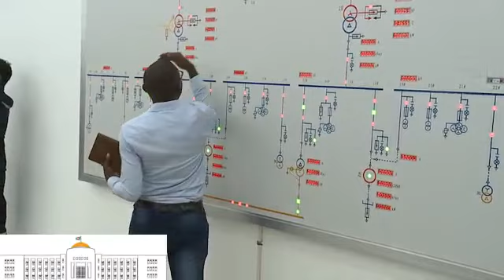Rumonge : Nyenicubahiro Varisito Ndayishimiye yuguruye urugomero rw'umuyagankuba rwa Ruzibazi/15 Mw